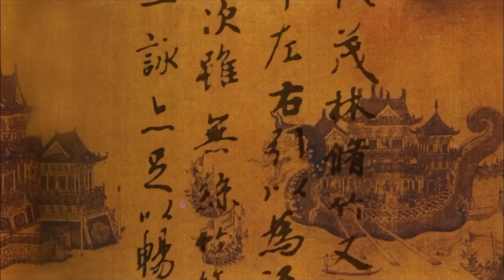Son of Saturn- Constellations